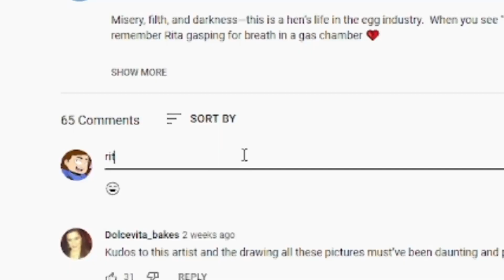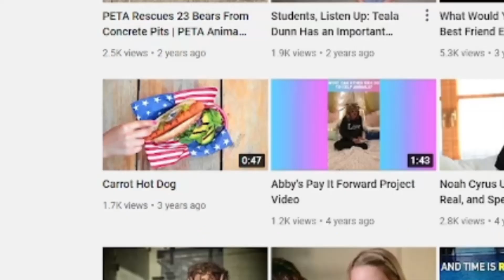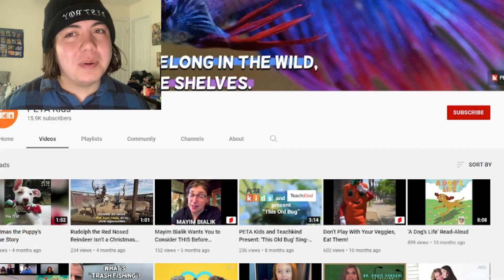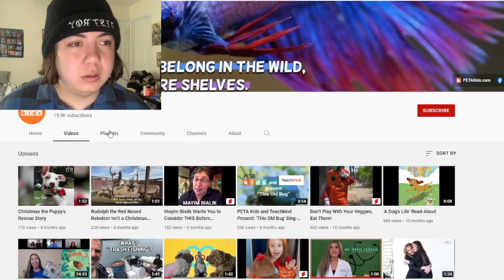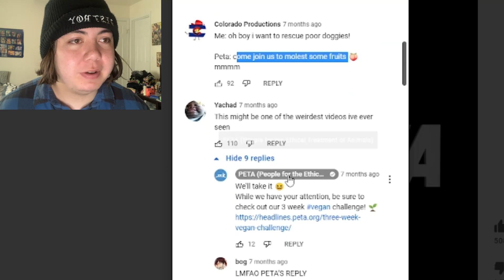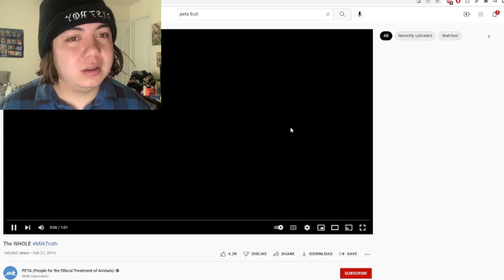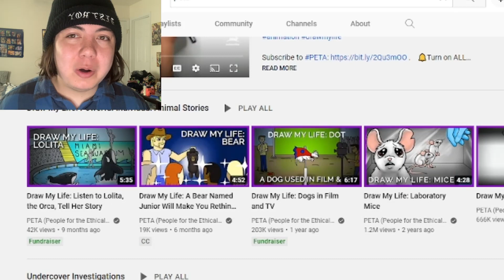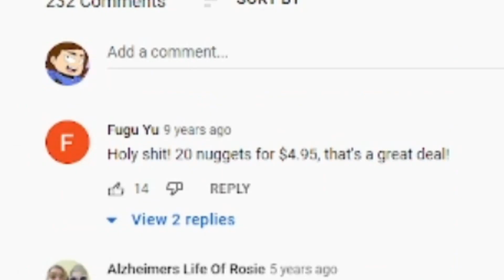The PETA YouTube channel is CRINGE!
PETA on youtube, 2 terrible things coming together